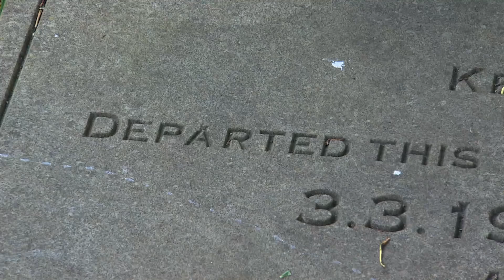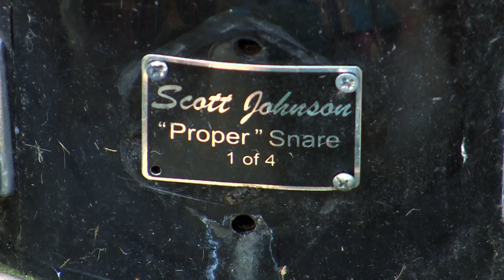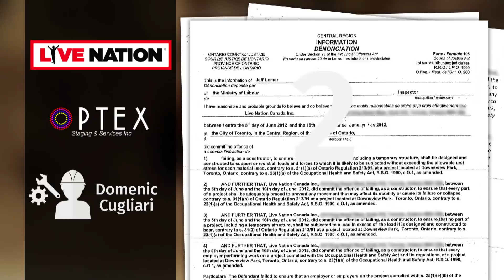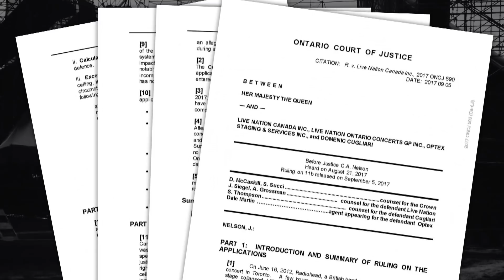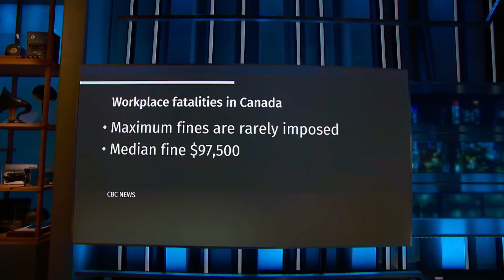Radiohead stage collapse death to be subject of inquest | CBC Exclusive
Five years after Radiohead's stage collapsed resulting in the death of a technician in Toronto, CBC News has exclusively learned that Ontario is set to call an inquest into the incident. It comes following a campaign by the band, MPs in the U.K. and and an investigation by CBC News.